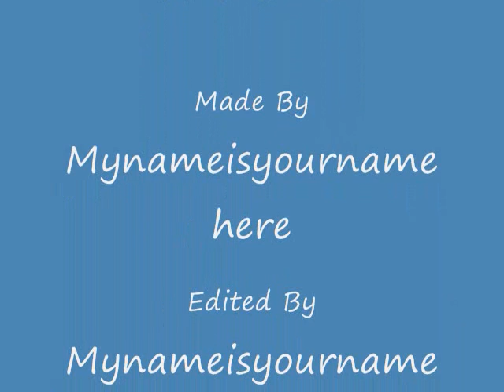My Vertical Drop Coaster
This is a Vertical Drop Coaster. Enjoy